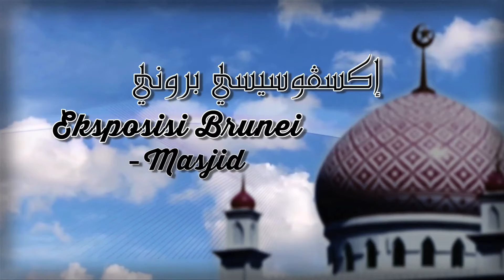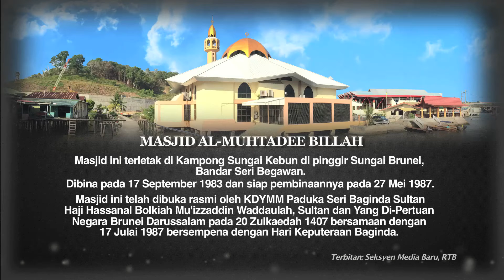Eksposisi Brunei: Masjid - Masjid Al-Muhtadee Billah